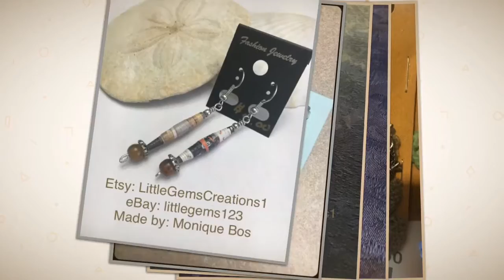Brown, Gold and Wooden Earring Collection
Here we have a collection of the brown, gold and wooden earrings I have made. Take a moment to sit back, enjoy and be inspired.